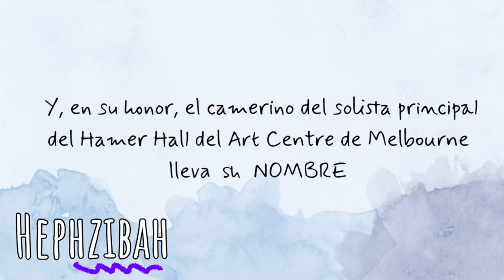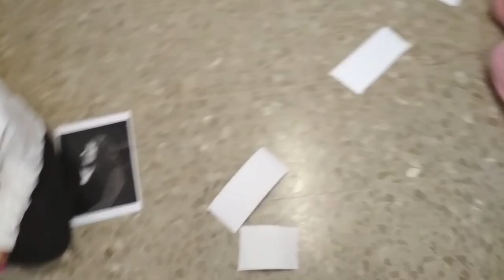Encuentros con las hermanas Menuhin CEIP Adolfo de Castro y CEIP Menéndez Pidal . Andalucía